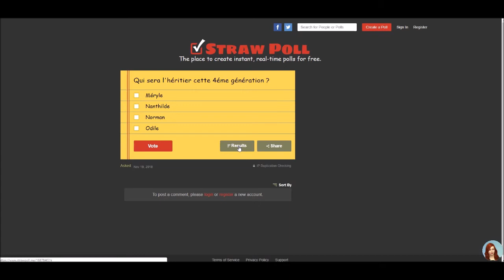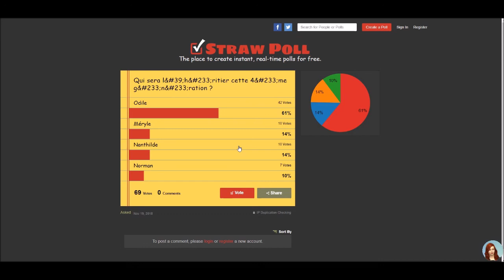Résultats de VOS votes pour le Ugly To Beauty Legacy Challenge ! ❤️ - SIMS 4 fr